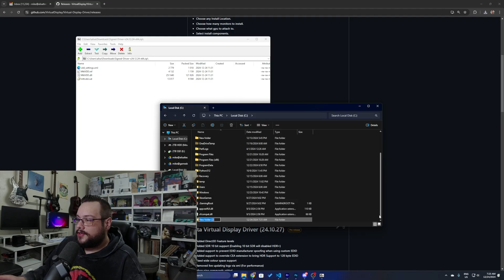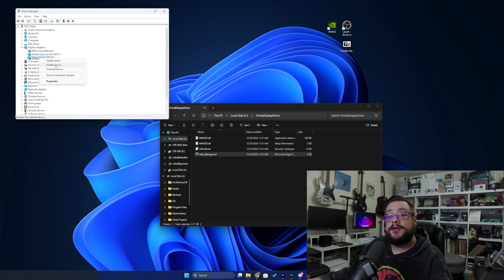How to Manually Install the New Virtual Display Driver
Installing the new virtual display driver is easier than ever, and in this guide, I’ll walk you through the entire process step by step.